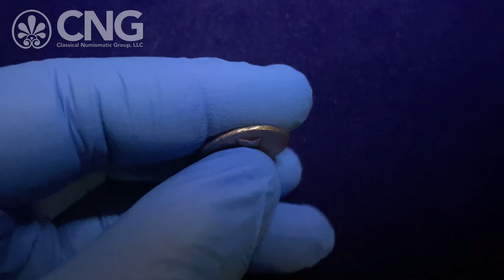Triton XXIV, Lot 74